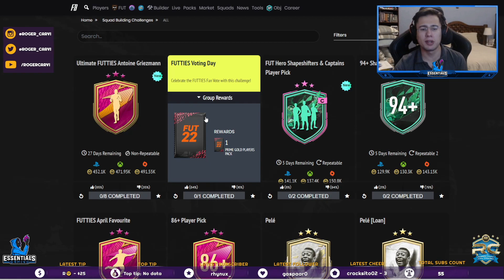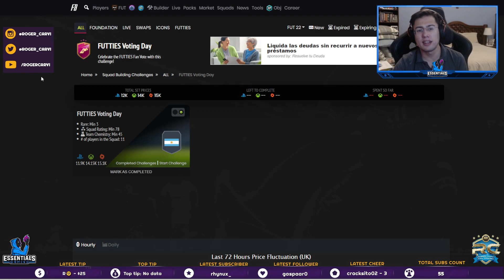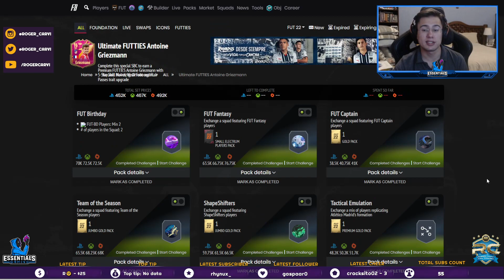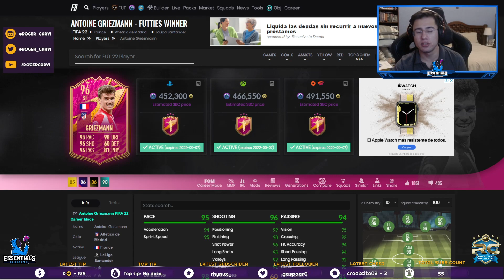SE VIENEN CARTAS 99!!! | GRIEZMANN FUTTIES Y TRADEOS!!! | FIFA 22